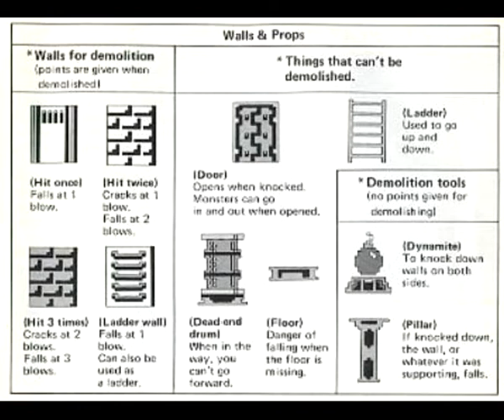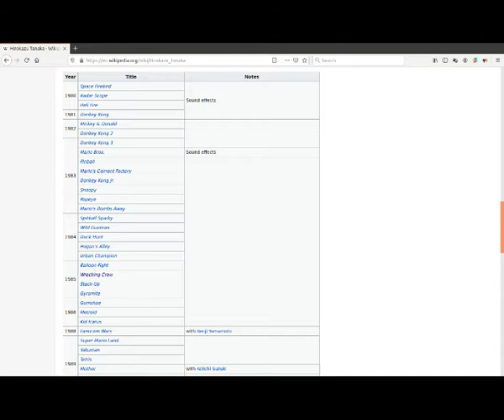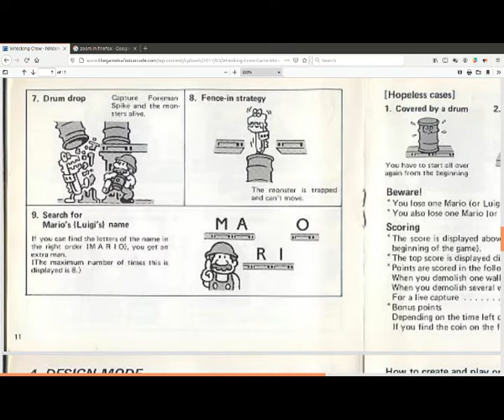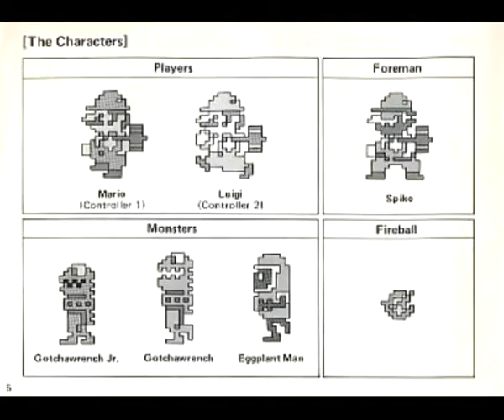Wrecking Crew NES 1985 Documentary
Wrecking Crew is a 1985 platforming puzzle game for the original Nintendo Entertainment System.  This is a little documentary I made following our recent play through of it.

Helpful strategy guide for the Mario letters and prize bombs-